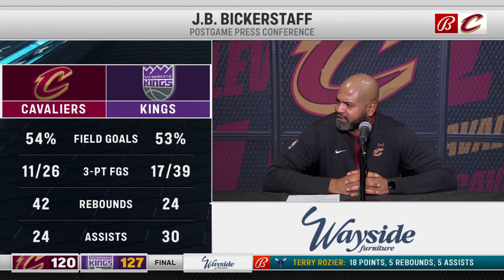J.B. Bickerstaff thought Cavs played arrogant basketball in loss to Sacramento Kings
Bickerstaff shares his thoughts on the Cleveland Cavaliers' 127-120 road loss in Sacramento. He believes his team has picked up some bad habits recently which have caused them to stray from their identity and brand of basketball.